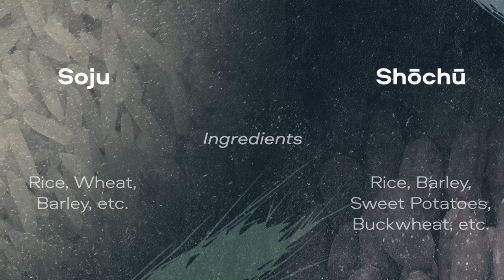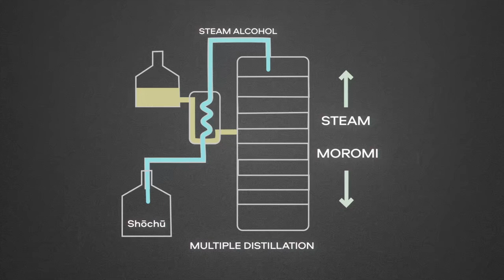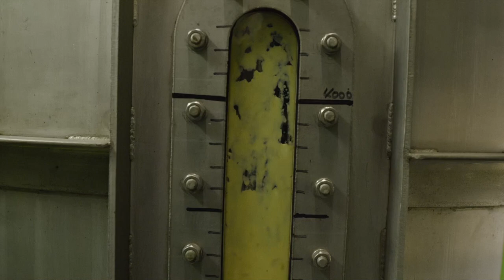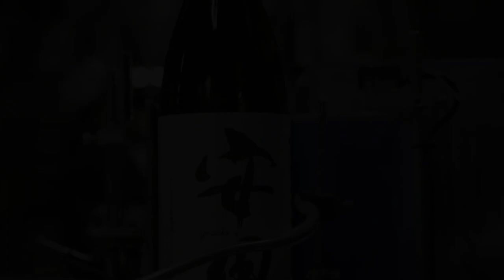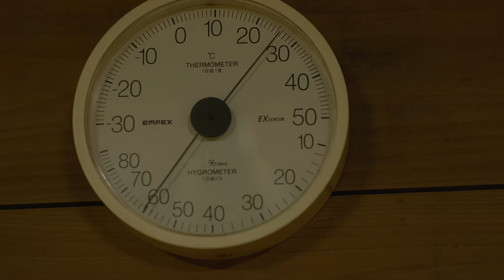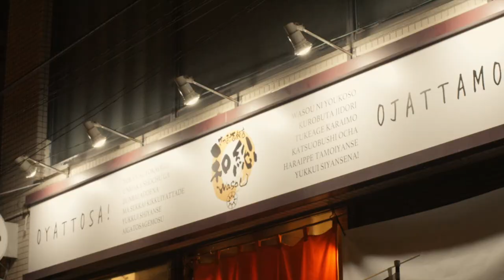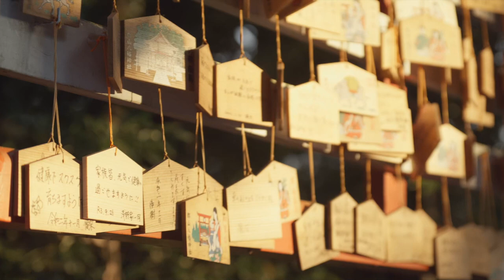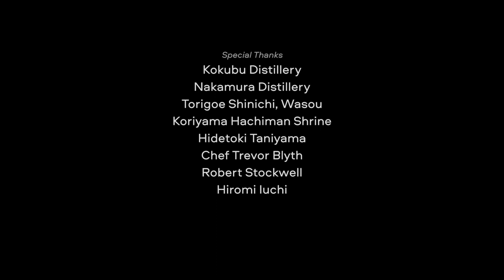GETTING TO KNOW HONKAKU SHOCHU Webinar Session.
Special ZOOM session for held for the release of an informative journey video [ EXPLORING SHOCHU Sweet Potatoes in Kagoshima ] which explores Shochu production in Kagoshima. Join sommelier Wayne Shennen as he visits two distilleries and other locations in Kirishima, Kagoshima to learn more about Honkaku Shochu production. A comparative tasting of select Shochu is held during this Zoom session.